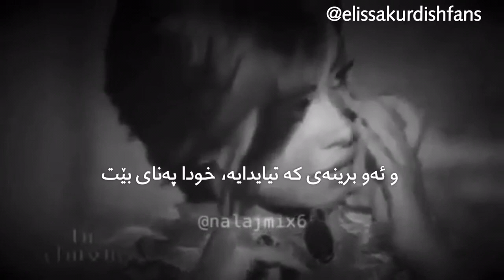شيرين: عندي دنيا غير دنيا بني ادمين | Kurdish Subtitle